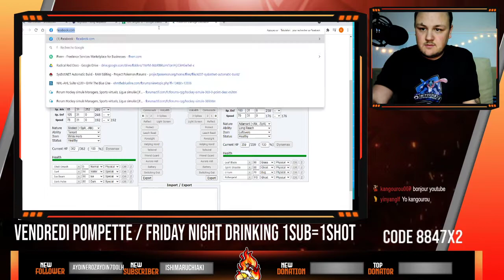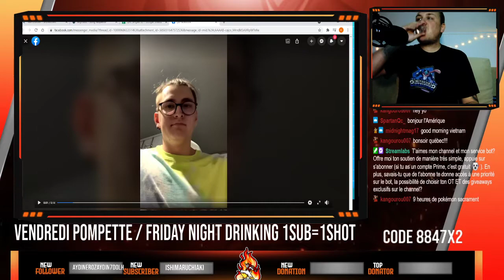Les insectes survivent à ce qui s'annoncaient être un massacre de Dracovish | CoT S4 W7 G2